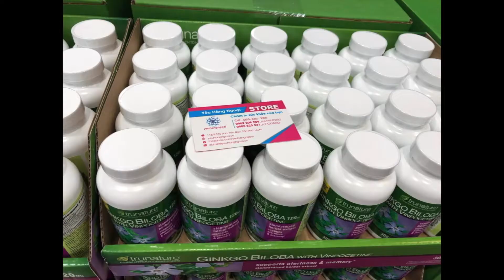Viên uống hỗ trợ bổ tim mạch Trunature® CoQ10 100mg 220 viên của Mỹ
Thuốc bổ tim mạch Trunature® CoQ10 100mg 220 viên của Mỹ là sản phẩm với các thành phần ưu việt được các bác sĩ hàng đầu tại Mỹ tin dùng cho các bệnh nhân của họ.